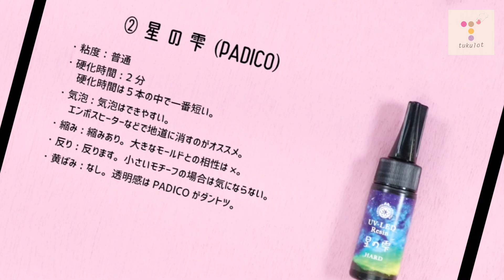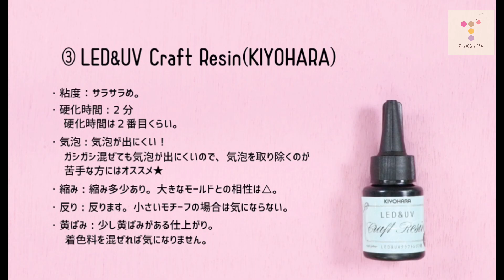【UVレジン】レジン５種類を比較！【DIY】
※材料&解説は字幕ボタンで日本語を選択して視聴して下さい

今回は以前からリクエストのあった
レジン検証を動画にしてみました＾＾

今回使用したのは
UV-LEDレジン
①月の雫(PADICO)
②星の雫(PADICO)
③UV&LED Craft Resin(KIYOHARA/清原)

UVレジン
④UV Craft Resin(KIYOHARA/清原)
⑤綺麗レジン(KIYOHARA/清原)

の５種類です。

使用用途によって、使いやすいレジンがあるので
どのレジンを買おうか迷っている方のお役に立てればと
思います＾＾

今回は全て照射時間は２分
着色料なし・ありでチェックしてみました。

レジンの使いやすさ、仕上がりは人それぞれですし、
部屋の温度や湿度によって誤差もあります。
この動画はTukulot個人の感想として観て頂けたらと思います＾＾

※使用音源: フリー音源

パーツ販売のみ行っております
ご了承下さい